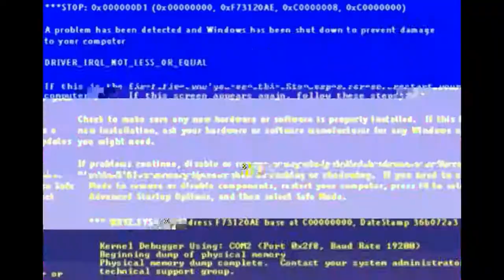Chapter 14: Marker Access and a New Threat